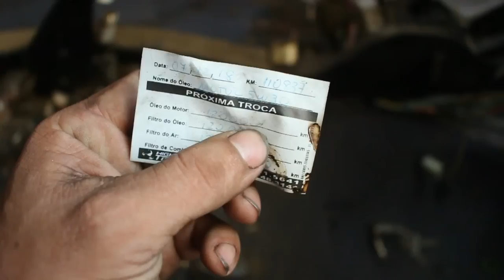Projeto Tempra em pedaços! 🤦‍♂️🤦‍♂️